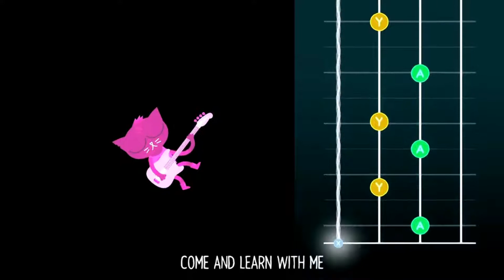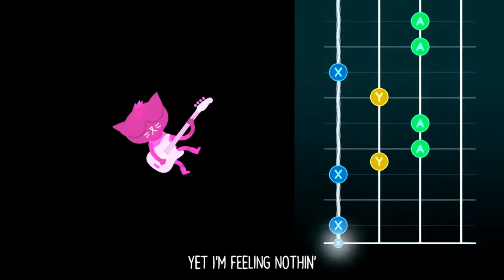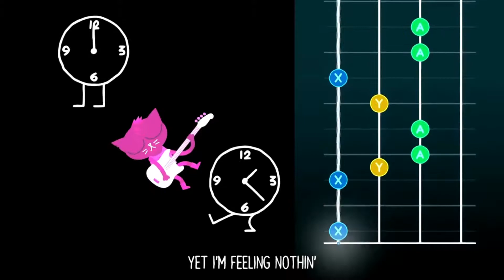Night in the Woods - Tick Tock - Vocal Cover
Charity Bearity, what a Nightmare-ity!

I was going through some of the music in this game and was surprised to find that only one person had done a cover on this track so far. It really gives off a Don't Hug me, I'm Scared kind of vibe, you know?

Charity Bearity, oh, the austerity!